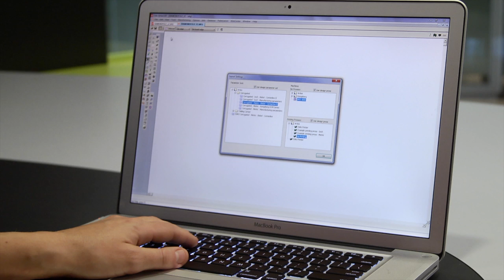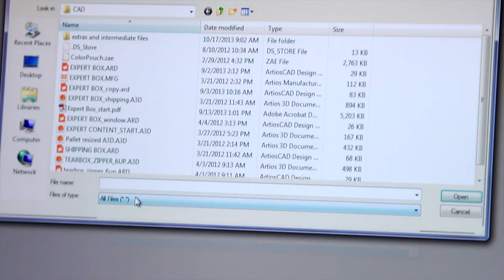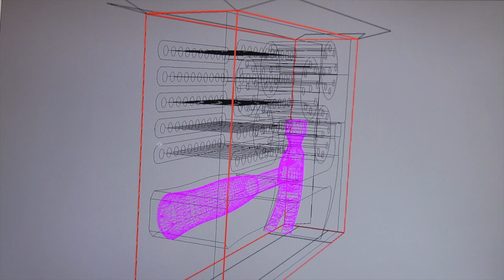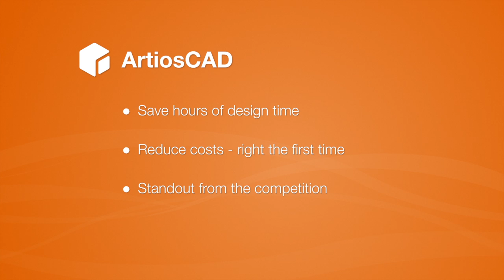Esko ArtiosCAD - Structural Design Application For Packaging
Structural design for packaging requires a delicate balance between the creative and the technical.

Unlike other generic CAD systems, ArtiosCAD is designed specifically for packaging professionals. The dedicated drafting tools make it easy to design great packaging.

With ArtiosCAD you can see your custom packaging design in 3D with a single click. Even complex designs react just as you were folding a physical sample.

With ArtiosCAD's manufacturing tools you can easily create all the required production layouts and dies for your single design. This eliminates any risks of file conversion errors between you and your die supplier.

Create retail ready packaging design easily and efficiently. Learn more about Esko's packaging design software tools